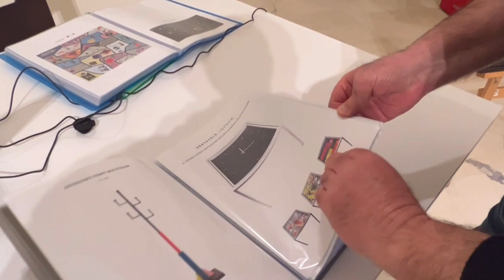Un'altra settimana con Mancinelli all'Emiciclo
Dopo averlo incontrato nel suo studio, siamo andati a trovare Pierpaolo Mancinelli all'Emiciclo dove, fino al 20 marzo, saranno esposte le sue opere.

Una ricca raccolta dei lavori più significativi dell'artista aquilano che ha fatto della sperimentazione, la forza del suo linguaggio espressivo.

Un linguaggio che, a volte, parla in digitale, altre si avvale della materia, altre ancora trasforma un oggetto in un altro con la capacità di chi sa leggere e raccontare la fluidità del nostro tempo.

"Continuerò ad andare dove mi porta il cuore", ha dichiarato Mancinelli, felice del grande calore che sta ricevendo in questi giorni.

La mostra,  a cura di Angela Ciano e Enrico Sconci, organizzata dall’Associazione culturale Arte Nuova, con il patrocinio del Consiglio Regionale d’Abruzzo e il Comune dell’Aquila, è stata inaugurata venerdì scorso.